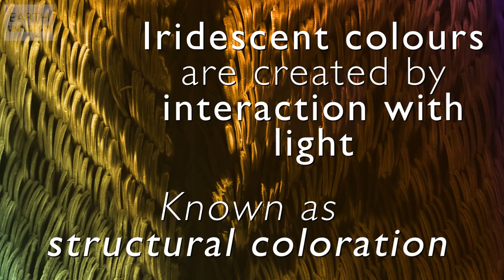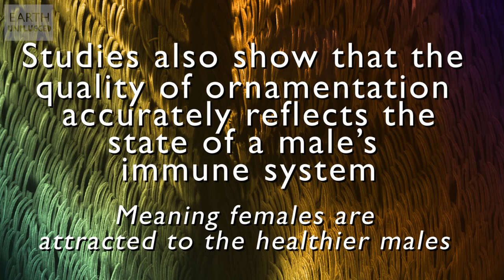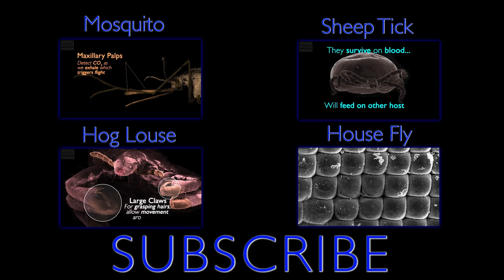How Does A Peacock Feather Shimmer? | Earth Unplugged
Ever wondered what causes the beautiful iridescence on peacock feathers? Take a closer look as we magnify them by epic proportions.

NOTE: Our SEM images were black and white, colour added to make them more vibrant. Colours are not scientifically accurate but artistic interpretation.

Big thanks to James Fothergill and Dr Sean Davis at the Microscopy Unit, School of Chemistry, University of Bristol.